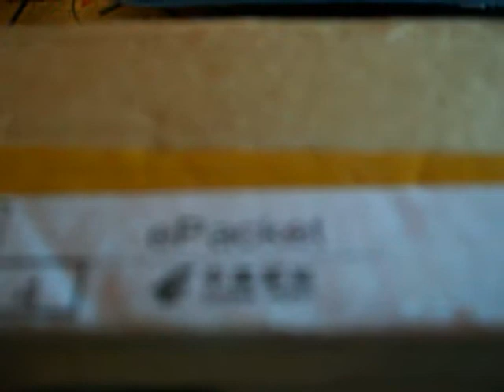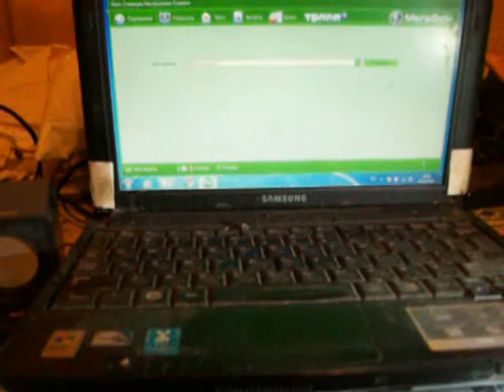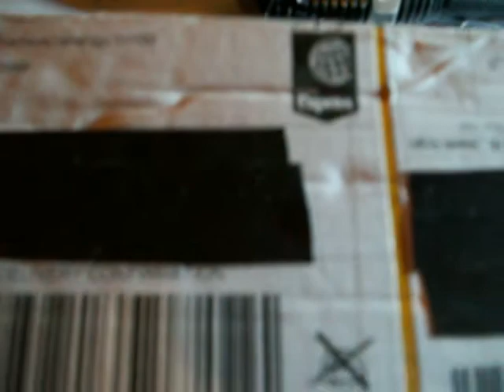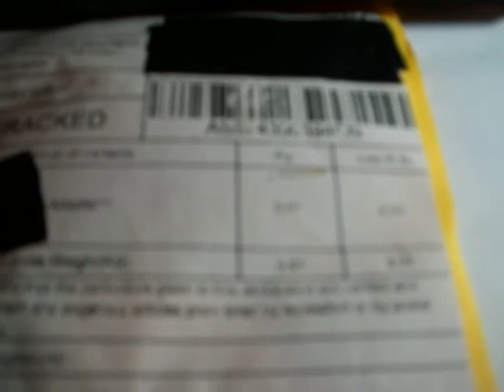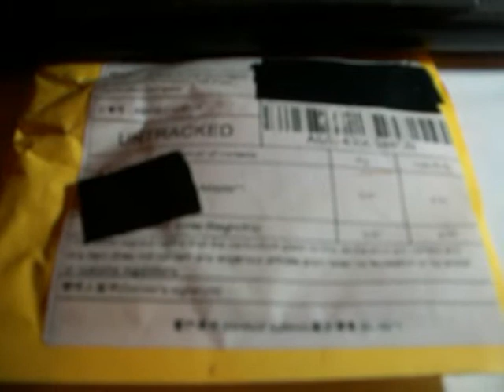Доставка epacket EMS из Китая в Россию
Одним словом если вы видите надёжный Брэнд это не означает , что надёжный продавец ,если вы делаете заказ у продавца 1 раз начните всегда с переписки. Ну и обещал даю ссылку на ненадёжного продавца что вы обходили его стороной